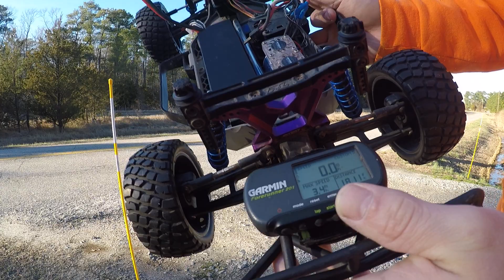Slash 4x4 basher speed run 40.3mph!